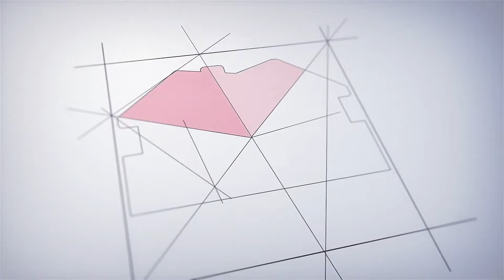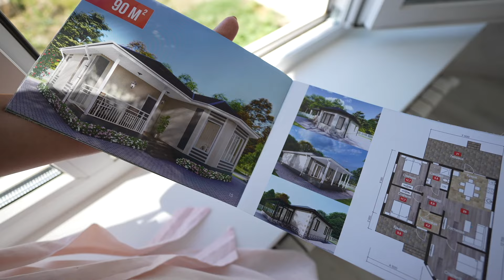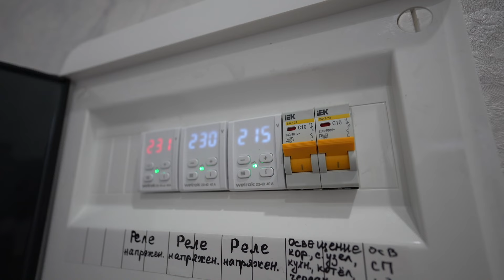Продается дом в станице Гостагаевская - горячее лето преподносит сюрпризы. Жаркая продажа. Цена!!!!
Продается дом в станице  Гостагаевская.
Дом площадью 90 кв. м.

Анапский район ст. Гостагаевская,
 ⭐ Рядом Черное и Азовское МОРЕ !!!

🏡 Ограждение по периметру участка.

🌄 Терраса с выходом на задний двор.

 🚘 Отсыпка щебнем для заезда автомобиля.

🏭 Газовый котел и радиаторы во всех комнатах.
❗ОТДЕЛКА ПОД КЛЮЧ В ПОДАРОК❗
❗ПРОДАЖА НАПРЯМУЮ ОТ ЗАСТРОЙЩИКА❗
Во всем доме теплый пол!!!

❗Назначение земли - ИЖС❗

 🧱 Материал стен - керамзитоблок,

 утеплитель - каменная вата 80 мм.

🌳 На фасадной стороне участка установлен капитальный забор из металлопрофиля с воротами и калиткой.

🧱 Фасад дома отделан декоративной фактурной штукатуркой от фирмы Baumit..

🚿 Вокруг дома залита отмостка.

🏰 Фундамент 70 см в землю, связан монолитной плитой 16 см.

⛺ Крыша - металлочерепица.

💡 Коммуникации

- свет 15 кВт.

- центральная вода,

- септик,

- ГАЗ

☀ Отопление - газовый котел, радиаторы отопления.

ГАЗОВОЕ ОБОРУДОВАНИЕ В ОТДЕЛЬНОЙ КОТЕЛЬНОЙ КОМНАТЕ ПОСТРОЕНОЙ НА УРОВНЕ ТЕРРАСЫ С ВЫХОДОМ НА ЗАДНЙ ДВОР
🔥 ❗ВО ВСЕМ УСТАНОВЛЕН ТЕПЛЫЙ ПОЛ❗🔥

⛱ Терраса – 21 кв.м.

 Гостиная-кухня – 29 кв.м.

3 спальни – 11,7 кв.м., 17 кв.м. и 12,7 кв.

 Санузел – 5,8 кв.м.

Прихожая – 4,2 кв.м.

 Крыльцо – 9,8 кв.м.

Терраса - 21 кв.м. ограждение кованные перила

Окна - металопластиковые во всем доме фальшь переплет оконных проемов.

- Остановки общественного транспорта

- Школа

- Дет. сад

 - Магазины и аптеки

 - МОРЕ Азовское

- МОРЕ Черное

ЗВОНИТЕ
Строим
Доступно. Практично. Красиво!
•  Надежный застройщик!
•  17 лет на рынке
•  99% довольных клиентов